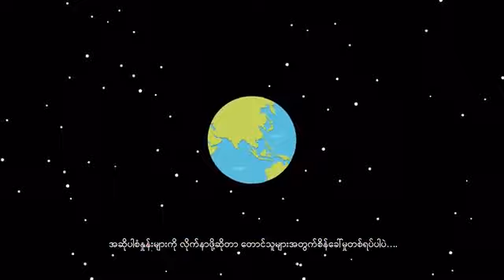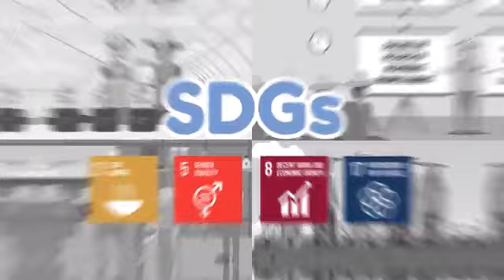Accelerating the Myanmar mungbean value chain ACTIOM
ACCELERATING THE MYANMAR MUNG BEAN VALUE CHAIN (ACTIOM) PROJECT

WHAT WE WANT TO ACHIEVE
The ACTIOM project in Myanmar aims for two key results: increased smallholder farm income through increased productivity and production of safe, quality mung beans; and more inclusive business practices and Responsible Business Conduct (RBC) in the value chain.

OUR TARGETS
•The beneficiaries are 5,000 farmers, of which 1,500 women and 750 youth.
•Employment is generated for 30 employees within the SMEs involved in the project; of which 10 are women and 5 are youth.
•5,000 mung bean smallholder farmers, of which 1,500 are women and 750 are youth, have a 30% increase in income from mung bean production and marketing in Myanmar.
•20% increase in sales of targeted companies
•80 collective enterprises practicing Inclusive Business Models, and 8 SMEs practicing RBC.

TARGET AREAS
ACTIOM will concentrate its activities in townships in the Yangon Region (Thongwa-Kayan and Thanlyin-Kyauktan) and the Bago Region (Kawa-Waw). However, it is expected that during and after the project, there will be significant spillover impacts to other parts of the country.
PARTNERS FOR A BETTER FUTURE
The ACTIOM project is funded by the Danida Market Development Partnerships (DMDP) Programme under the Ministry of Foreign Affairs of Denmark, and will run for a period of 4-years (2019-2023).
The ACTIOM project is jointly implemented by five public and private partners from Myanmar and the Netherlands.
ICCO Cooperation is an international organization whose mission is to end poverty and injustice in the world and aims to help farmers and small businesses grow. Globally, they are involved in many projects linking smallholders to markets and in Myanmar, they are the lead for the ‘Pulses, People, Planet and Profit’ (P4) project funded by UKAID’s DaNa Facility.
Evers Specials B.V. is Europe’s largest producer and supplier of bean sprouts and other sprout vegetables. They have a vested interest in ensuring produce sourced from Myanmar, their main supplying country, is produced sustainably.
World Vegetable Center is an international not-for-profit research organisation focusing on Asia and millions of smallholder farmers today grow vegetable varieties based on their recommendations. Their mung bean varities are used in 89% of Myanmar’s mung bean areas.
The Department of Agricultural Research (DAR) is the principal government agency involved in agricultural research & development. DAR has been intstrumental in expanding mung bean production in Myanmar, and for turning it into a major cash crop.
DEAR Myanmar is a local NGO that aims to contribute to agricultural development and provides humanitarian services for vulnerable communities in rural areas. They focus on areas such as food security and food safety, conducting Good Agricultural Practices (GAP) and sustainable agriculture.

ICCO Project Manager
(Mr). Ye Min Htwe